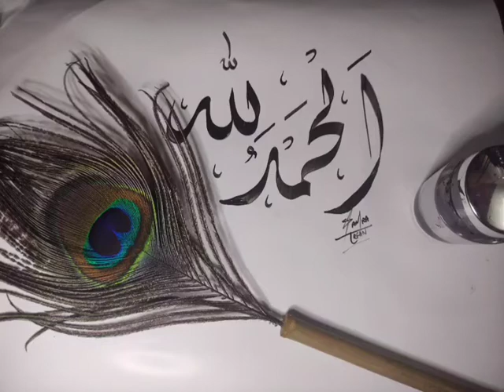Islamic calligraphy || Alhumdulillah || khat-e-deewani